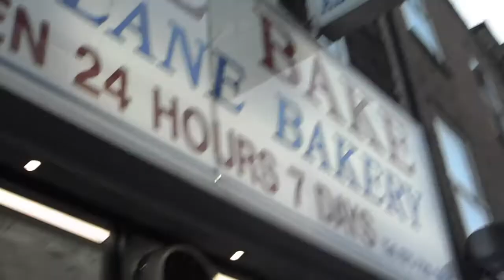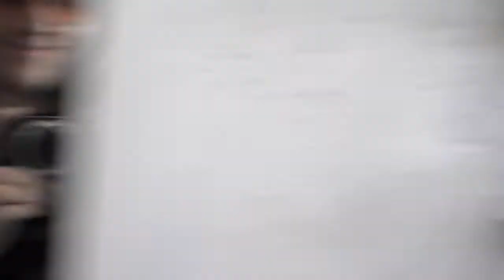36 Hours in London/ HAPPY BIRTHDAY DAISY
here is the world's shittest vlog, because I love you
Happy Birthday ❤️

Song-
We Fell for Miles
TOUCAN